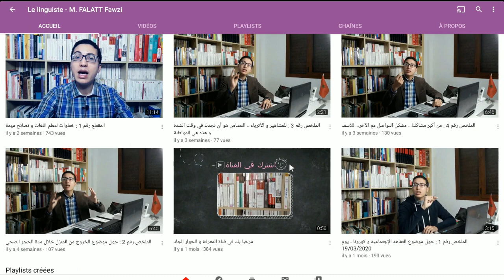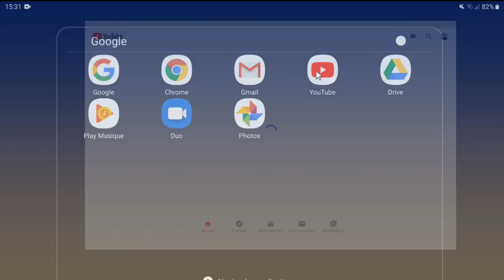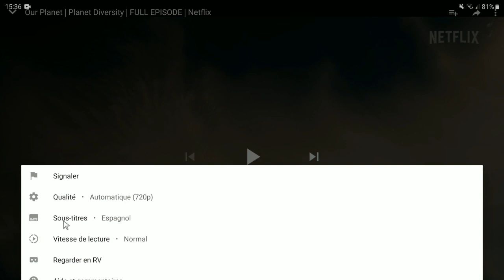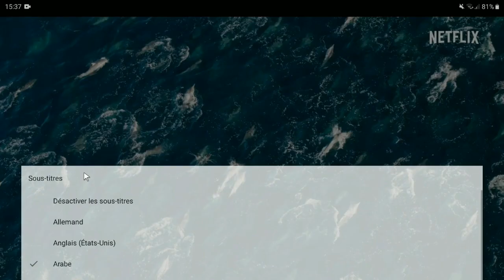التمكن من اللغة الإنجليزية بشكل هادف و مفيد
رابط قناة "Netflix" المذكورة في الفيديو :
أتمنى لكم مسيرة موفقة و استفادة ممتعة 🎓💞⚘

روابط مقاطع السلسلة كاملة :

المقطع رقم 1 : خطوات لتعلم اللغات و نصائح مهمة

المقطع رقم 3 : كتاب رائع للتعرف على الأدب الفرنسي

المقطع رقم 5 : تطبيق لقراءة القصص و الإستماع بعدة لغات

المقطع رقم 6 : تطبيق ممتاز لقراءة أروع الكتب ـ للكبار وللصغار أيضا

إضافة إلى كل هذا ندعوكم إلى مشاهدة

السلام عليكم و رحمة الله :

مرحبا بكم جميعا للإنخراط البَنّاء و الإستفادة الهادفة.

مجموعة تحتوي على الآلاف من المستفيدين المغاربة و الأجانب على الفيسبوك و فيها أساتذة من شمال أفريقيا و أوروبيون كذلك : Groupe Facebook

تويتر الخاص بي : Mon Twitter
Le linguiste - M. FALATT Fawzi (@FalattFawzi) :